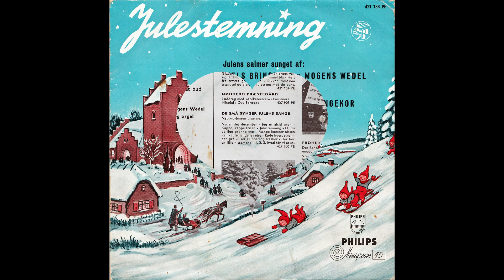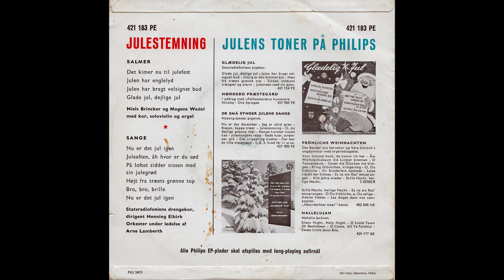Julens salmer sunget af - Niels Brincker - Mogens Wedel - 1957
med kor, soloviolin og orgel

Fra Ep pladen Julestemning.

1 - Det Kimer Nu Til Julefest
     Composed By – Carl Christian Nicolaj Balle
     Written By – N. F. S. Grundtvig

2 - Julen Har Englelyd
     Composed By – A. P. Berggren

3 - Julen Har Bragt Velsignet Bud
     Composed By – Christoph Ernst Friedrich Weyse
     Written By -  B.S. Ingemann

4 - Glade Jul
     Composed By – Franz Gruber

Philips ‎– 421 183 PE
Vinyl, 7", 45 RPM, EP
Denmark
Released - 1957